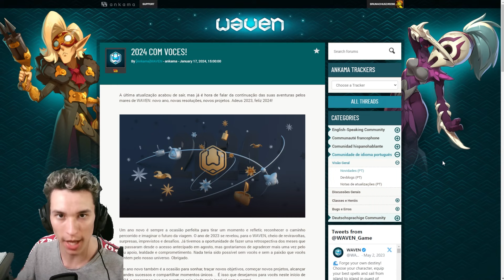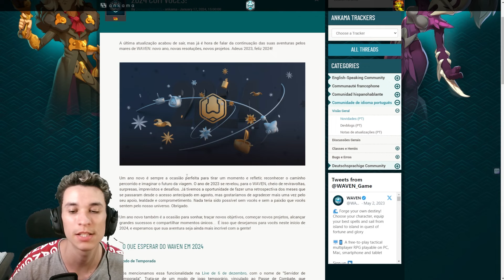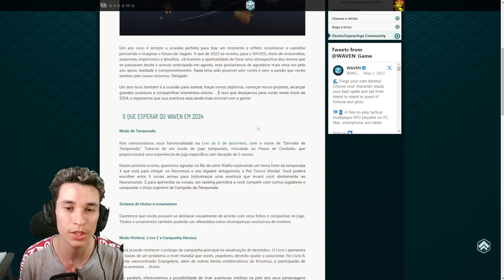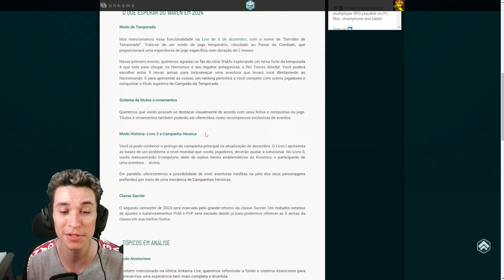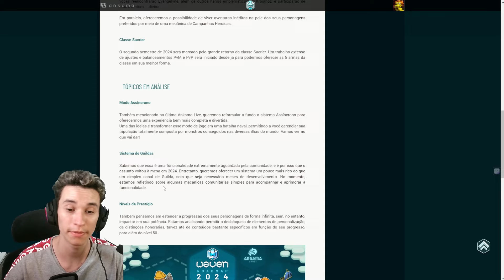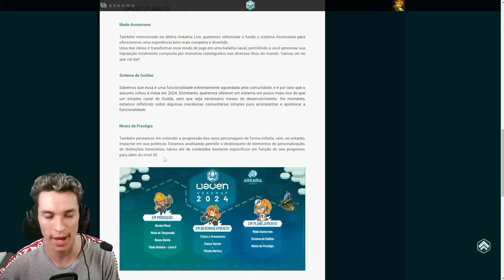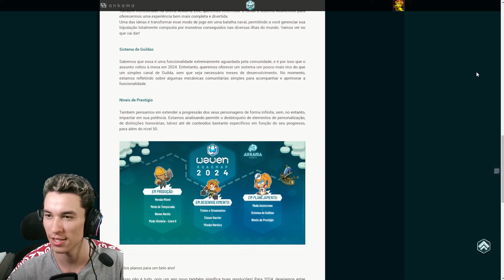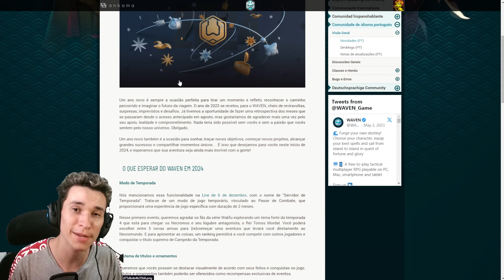[WAVEN] TUDO SOBRE O FUTURO DO JOGO EM 2024 E SEU LANÇAMENTO MOBILE !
Compre pelo meu link na Amazon e me ajude muito
Se quiser fazer parte da maior Comunidade que existe de Jogos da Ankama no Brasil no Discord entre no meu discord com mais de 4 mil pessoas

Torne-se membro e ganhe centenas de benefícios e me ajuda imensamente :)